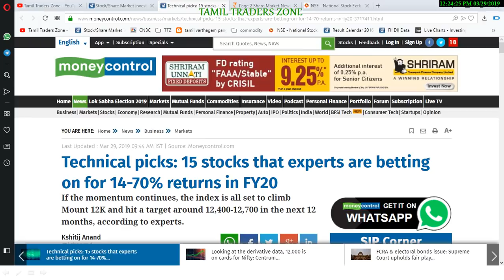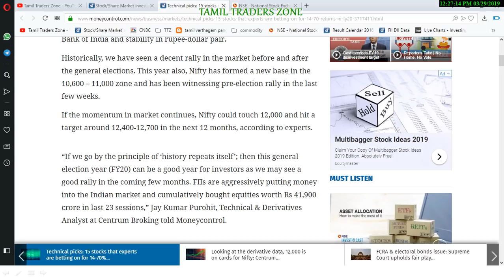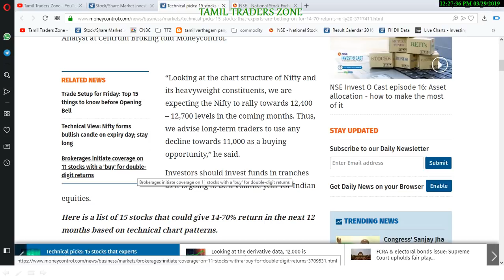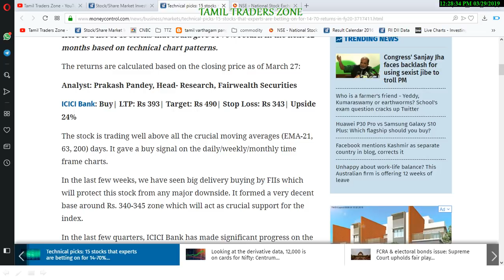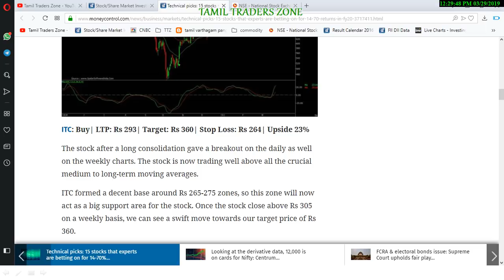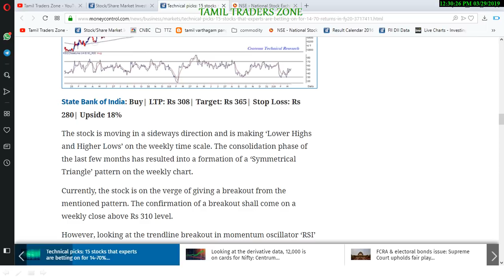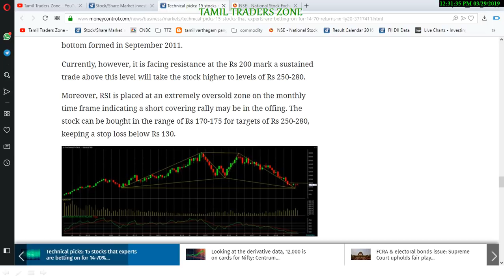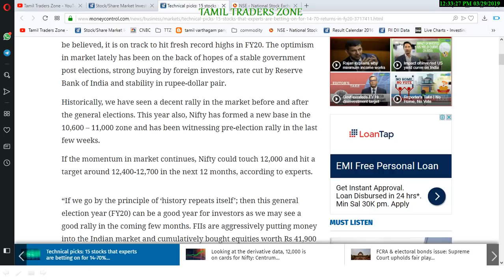NIFTY 12400 -12700|கவனிக்க வேண்டிய முக்கிய 15 பங்குகள்!!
ICICIBANK|SUNPHARMA|ITC|TATA MOTORS|SBIN|DCB BANK .

Saranya
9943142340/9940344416